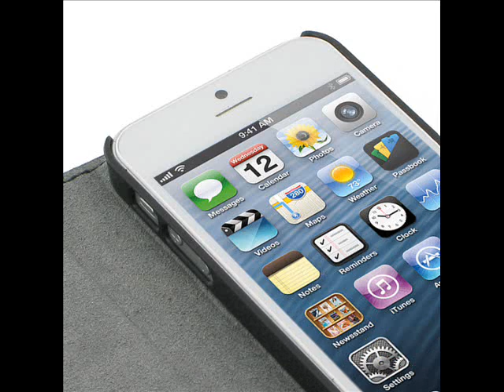PDair Leather Case for Apple iPhone 5 - Book Type With Clip (Black/Crocodile Pattern)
Crocodile Pattern.
Black stitch finishing,making this case look more beautiful.

GBIPP5B41